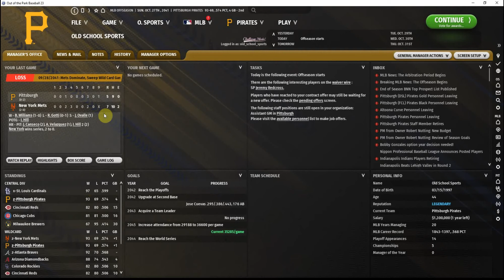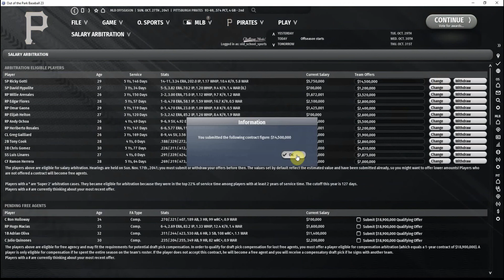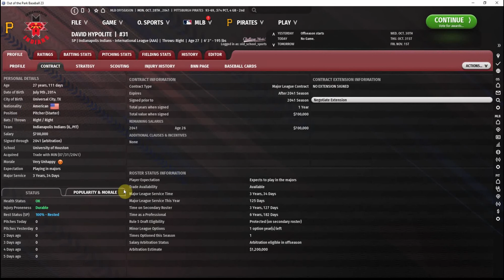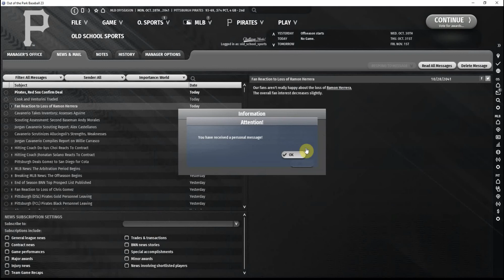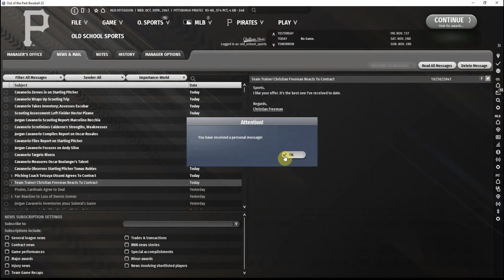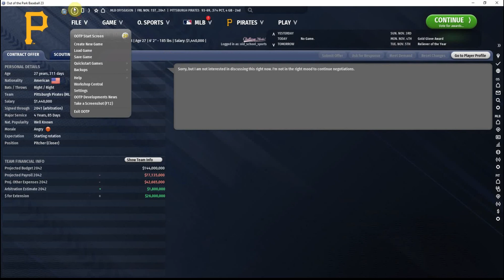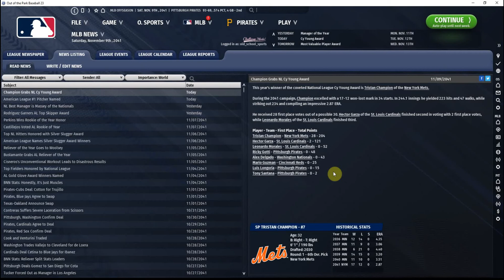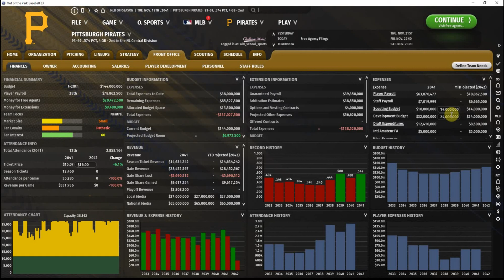Out of the Park Baseball 23 - Pittsburgh Pirates - 2041 Arbitration and Award Season (Ep 28)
As the offseason begins, the Pirates payroll is way over budget, and we face some difficult decisions regarding who to keep and who to trade away among our arbitration eligible players. It should also be an exciting award season in Pittsburgh, as we have a couple of strong candidates for Rookie of the Year, and Isaiah Hill is in the mix for a potential second MVP award in his third major league season!